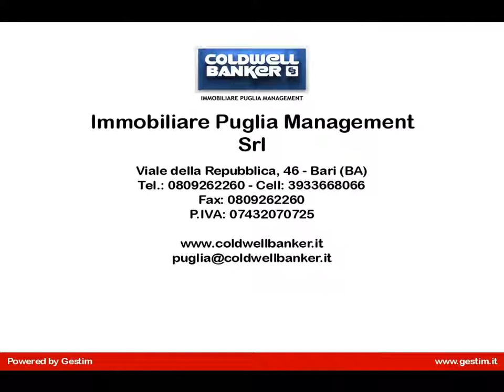Appartamento in Vendita a Bari (BA)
APULIA-BARI-Madonella-Via Egnazia-  Appartamento posto al 3° piano composto da tre vani + accessori con ascensore. Completamente ristrutturato di recente comprende:  ingresso, soggiorno-pranzo, 2 camere da letto, antibagno, bagno con vasca idromassaggio, ripostiglio e due balconi.  Le finiture sono di buona qualità con  porte interne in ciliegio e parquet,  è presenta porta blindata, impianto di riscaldamento autonomo, impianto di condizionamento e doppi infissi vetro-camera.